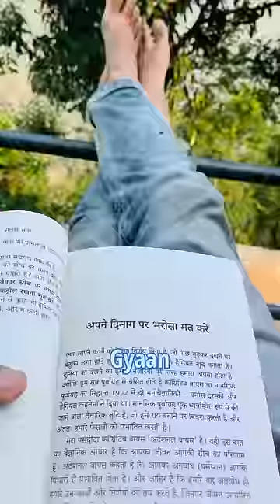Ghamasaan Yudh 🐶😆 minivlog-167